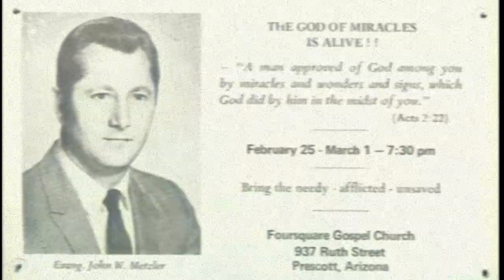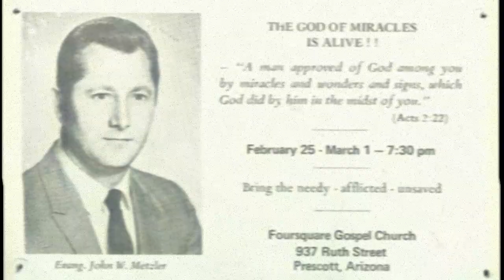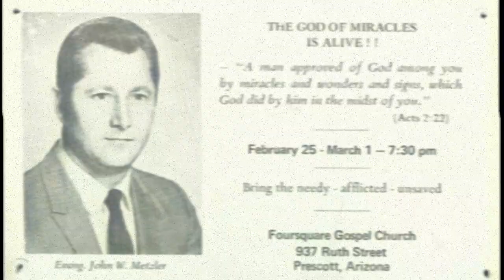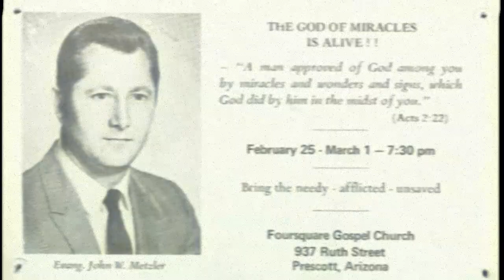Like Unto Treasure-Evan John W Metzler 10/29/1975